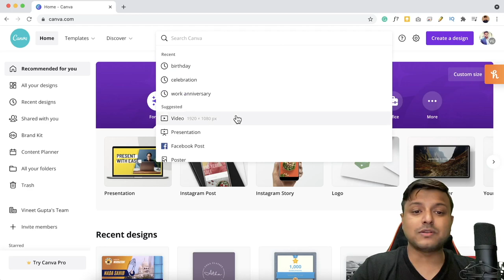Learn How to Use Canva for Free for Graphic Design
How to use Canva? Free Graphic Designing Full Tutorial Hindi

If you have any queries, feel free to comment down below and I will try my best to solve them, or you can directly DM me on my social media accounts.

My Gadgets
Maono Mic I used
Best Collar Mic
Digitex Gorilla Tripod
Best Mini Tripod
Green Soul Chair
Green Screen with Stand
Web Camera
Amazon Alexa